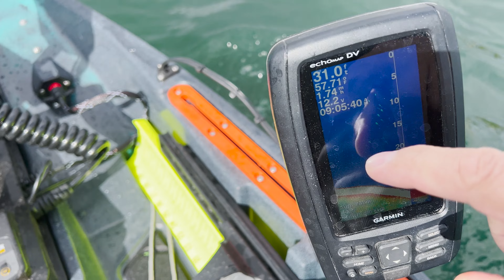I Got A New Kayak Cart For Fathers Day | Wilderness Systems HD Cart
Join me as I assemble the new kayak cart my kids gave me for Fathers day. Then I had to go try it out!